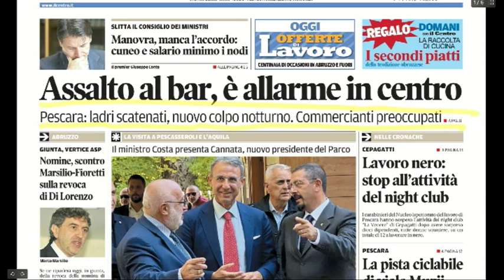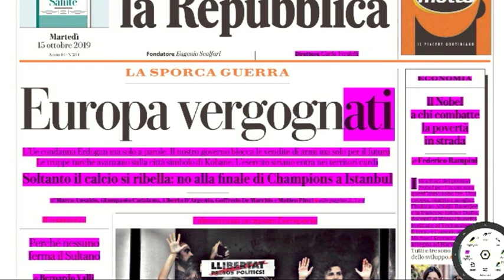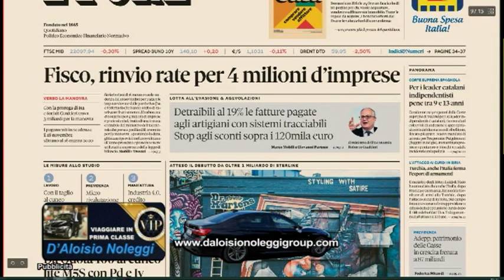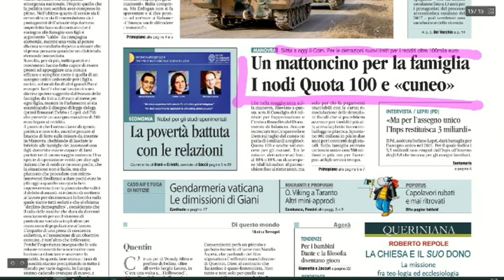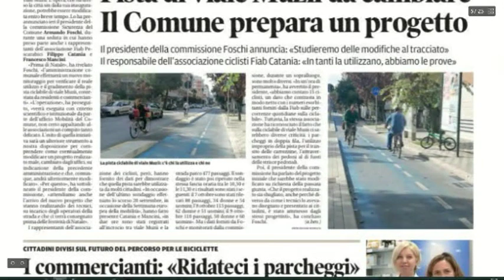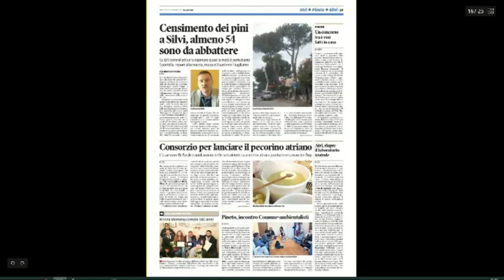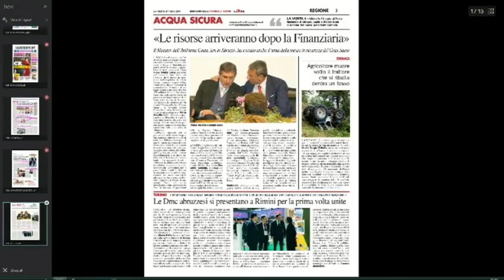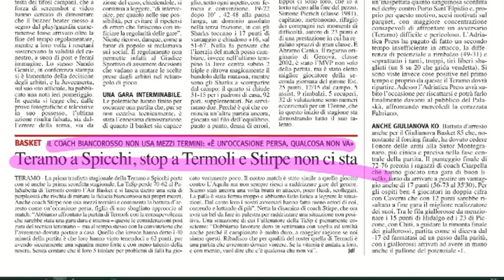Mattino 6 rassegna stampa di martedì 15 ottobre 2019